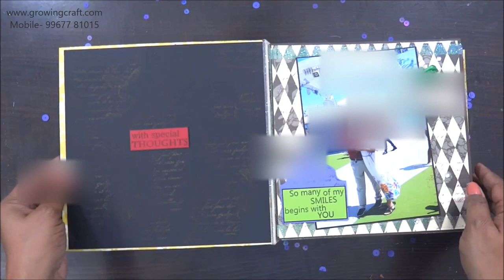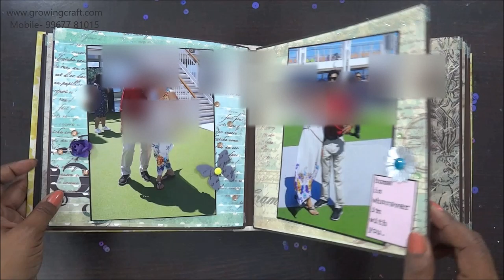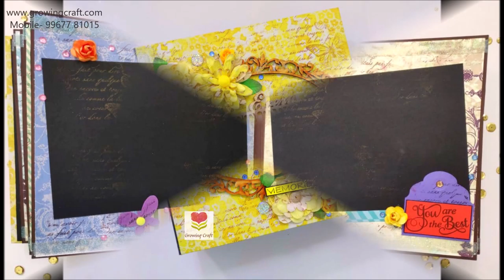BEST Scrapbook MAKING | Tutorial | DIY | How To Make | Creative Craft AT HOME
Handmade & Customised cards (3D Cards, Pop-Up Cards, Special Cards, handmade Cards, Customised Cards, Mixed Media Cards, Layered Cards)

Hugs!!